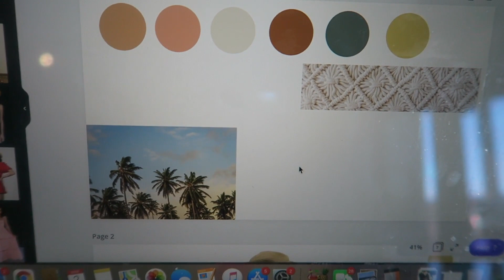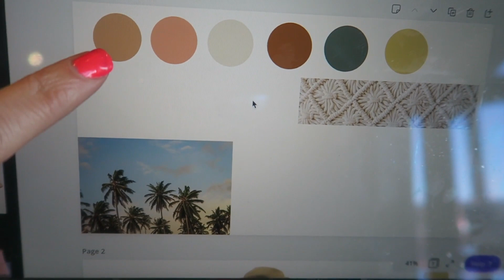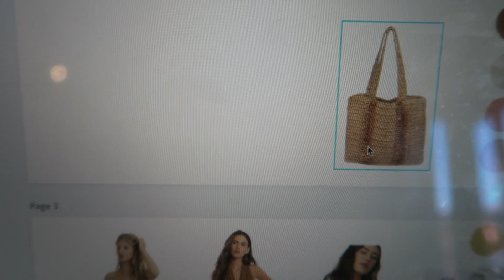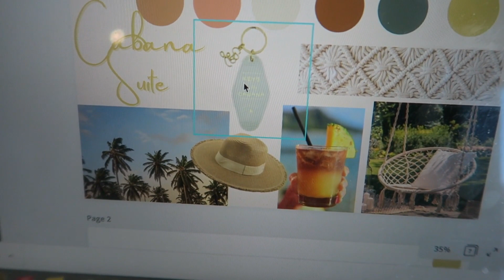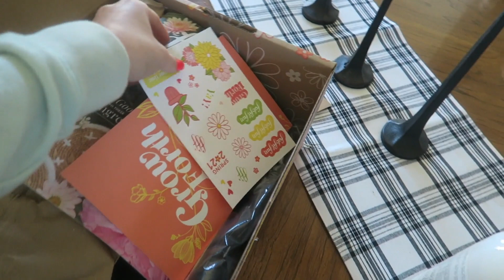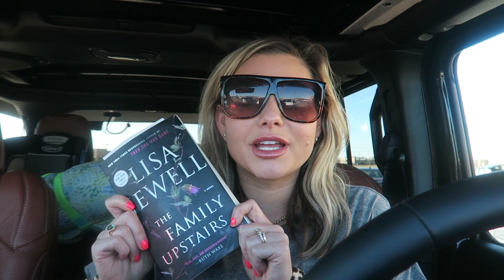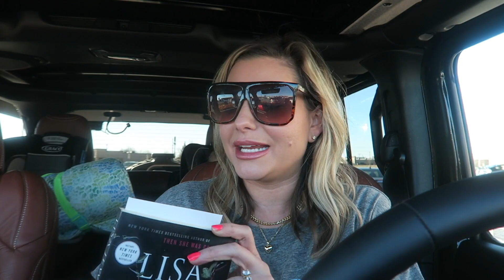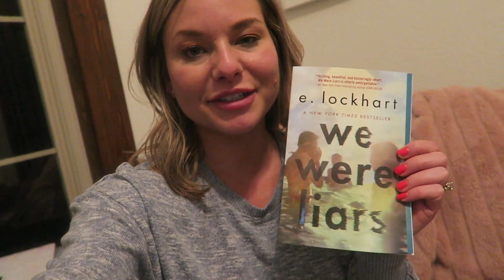Day in the Life - Buying a Resortwear Collection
Hey guys!  Sharing my day with you and what I bought for my next big boutique collection!

-seen in today's video-
Toddler outfits